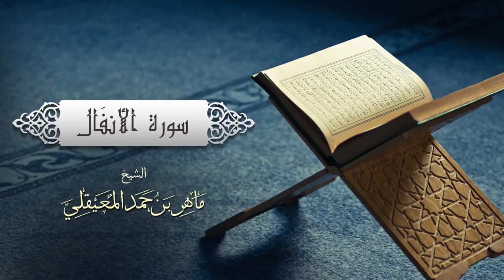008 Surah Al-Anfal (Sheikh Maher Al-Muaiqly, Imam of Masjidil Haram) | Please share it!